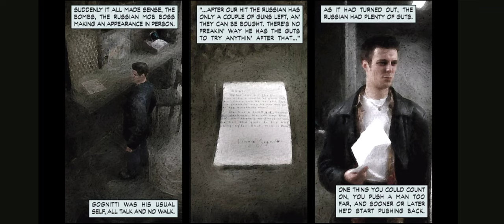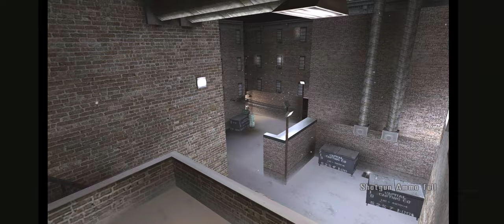Max Payne 2024 Android Gameplay - The American Dream Part 3/4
My name is Woo, John Woo. A silent knight in this dark city...

...it's Dark Knight 🤓
About the game
Max Payne is a former NYPD officer-turned-DEA agent whose wife Michelle and newborn daughter Rose were murdered by armed junkies that were high on a new designer drug called Valkyr. In 2001, three years after their deaths, Max works undercover within the Punchinello Crime Family, who control the trafficking of Valkyr. His DEA colleague, B.B., arranges a meeting between Max and his friend and former colleague, Alex Balder, in a subway station. While waiting for Alex, Max accidentally gets in a shootout with mobsters working for Punchinello underboss Jack Lupino, who are staging a bank robbery through an abandoned part of the subway. When Alex arrives, he is killed by an unseen assassin, who frames Max for the murder.